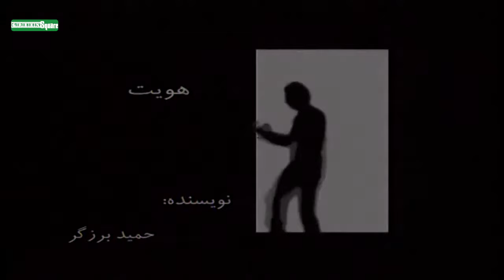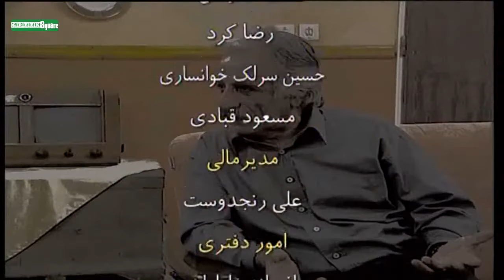سریال چارخونه - قسمت 44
سریال کمدی چارخونه - قسمت 44
خلاصه داستان:
این سریال داستان زوج میانسالی به نام منصور جمالی و شکوه است که با دو دختر و دامادشان در مجتمعی آپارتمانی زندگی می‌کنند. از قسمت‌ 22 با ورود شنبه و ماندگار شدن او در چهارخانه داستان روند جذاب‌تری را به خود می‌گیرد٫ طوری که مشخص می‌شود که حامد داماد بزرگ خانواده نیز هم ولایتی شنبه بوده و نام واقعی او چهارشنبه است، و توانسته با به قول خود «نیرنگ» خانوادۀ جمالی را گول‌زده و با دختر بزرگ‌تر آن‌ها ازدواج کند تا صاحب یکی از چهار واحد آپارتمانی که داستان در آن روایت می‌شود گردد. پس از این در هر قسمت اتفاق تازه‌ای رخ می‌دهد که ماجرای همان قسمت از برنامه به صورت طنز و کمدی بیان می‌شود.

کارگردان: سروش صحت
تهیه‌کننده: محسن چگینی
نویسنده: علیرضا بذرافشان - محمدرضا آریان
بازیگران:
حمید لولایی
مریم امیرجلالی
سیدجواد رضویان
اردلان شجاع‌کاوه
محمد شیری
فلامک جنیدی
سحر ولدبیگی
بهنوش بختیاری
رضا شفیعی‌جم

برای تماشای قسمت های بعدی سریال چارخونه  بر روی لینک زیر کلیک نمایید